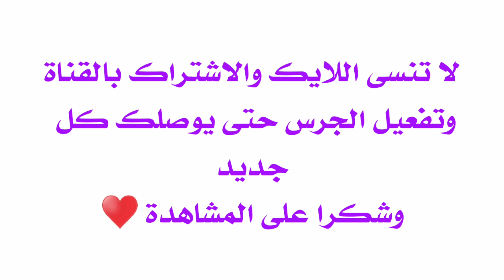معلومات لا تعرفها عن آية الصابوني (سهير) اخت رويدة بطلة مسلسل حيرة 😱🔥🔥